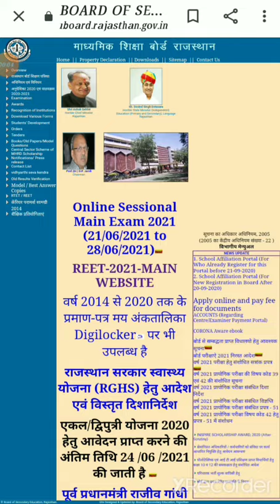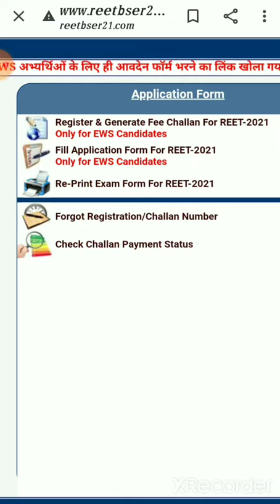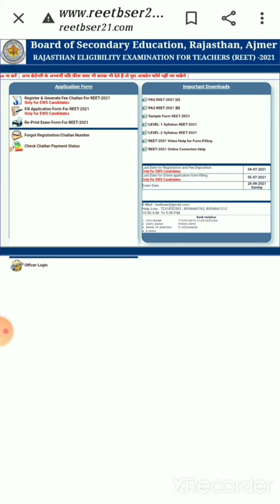REET 2021 NEW UPDATE / REET EXAM DATE ANNOUNCED / REET PORTAL REOPEN OPEN FOR EWS CATEGORY CANDIDATE